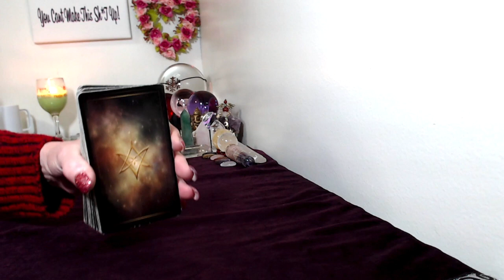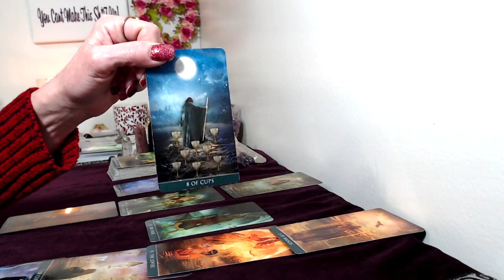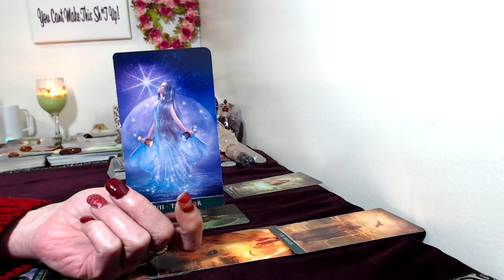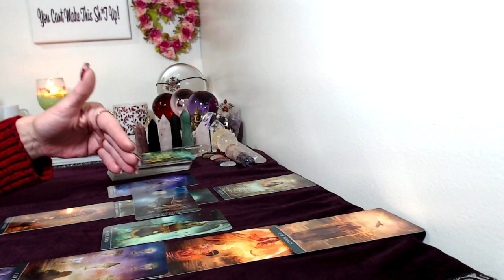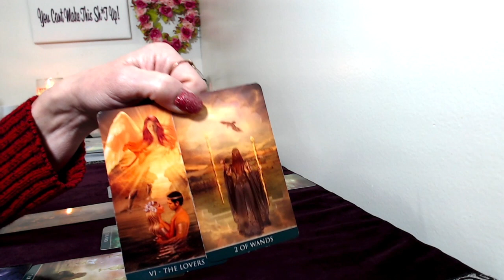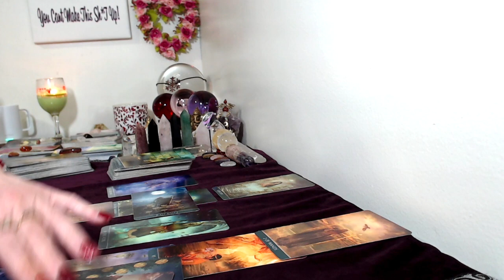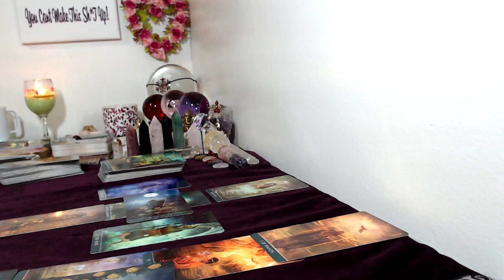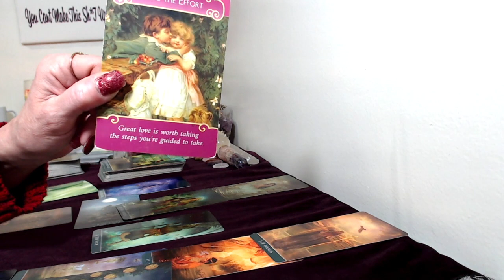Aries, February 2020 Monthly Tarot Reading New Love,Someone From The Past!!!